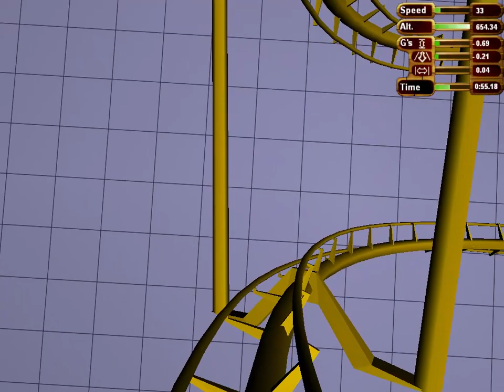Ultimate Ride Coaster Deluxe (Ultimate Ride Prebuilt): X15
Can this be the predecessor of X 25s from Disney Coaster? Maybe, maybe not.

General Description: I have went out of my way to extract all of the prebuilt Ultimate Ride coasters from my Ultimate Ride disc, and have put them into Coaster Deluxe, as it's a little more stable and easier to work with. However, there were some quirks when I was filming, 1 coaster suffers from a lot of collision errors and the finishing track isn't connected (yet is able to be ridden in Ride Mode via the Ride/Load Menu), and all but 2 of the prebuilt coasters have Friction "disabled". I am unsure if this was intentional or not, but it makes the coasters feel much faster than normal, and can be a rougher ride. So I decided to enable Friction for these rides, I will probably do the Frictionless versions as well. All of these coasters are labelled in "Date Created" rather than numerical or alphabetical order.